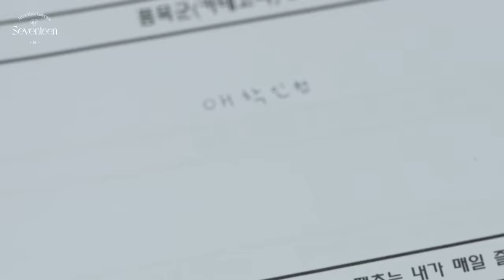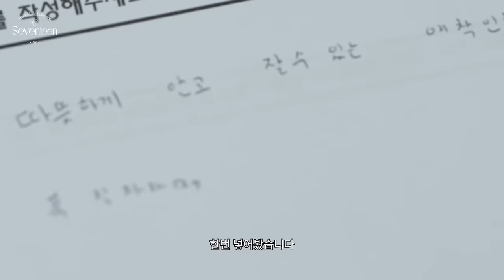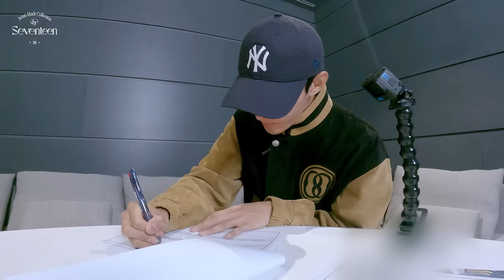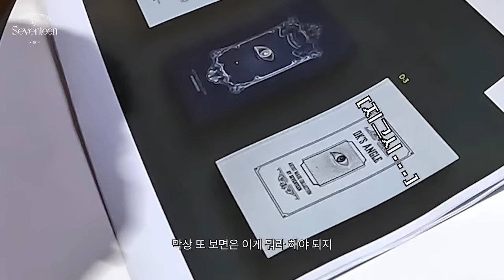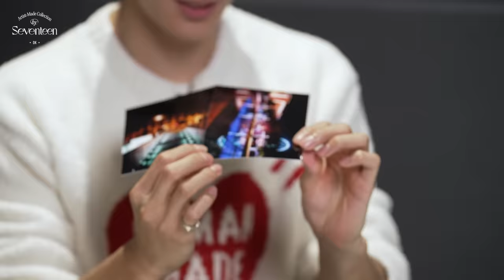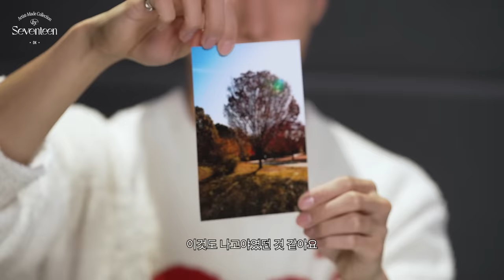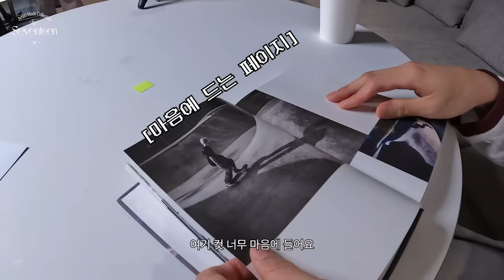[Artist-Made Collection by SEVENTEEN] Season 3. Making of Log - DK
✔ DK'S ANGLE PHOTO BOOK
✔ PLUSH TOY

📍 Online: @weverseshop